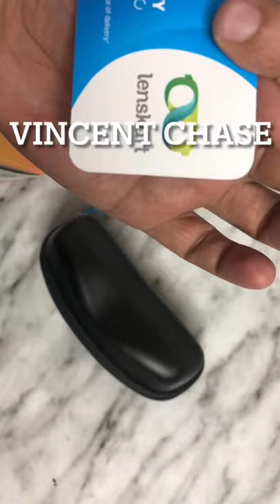New Vincent chase full rim square glasses UNBOXING